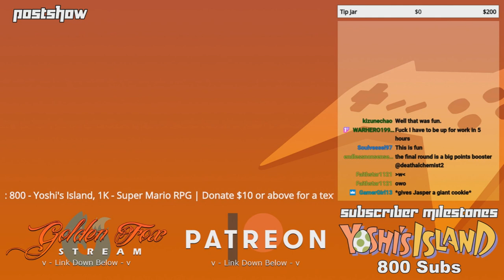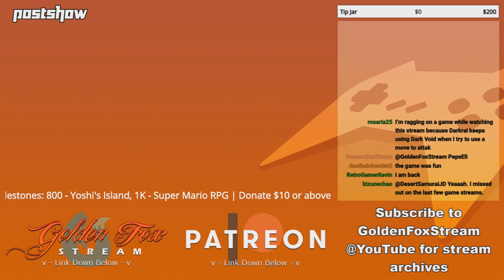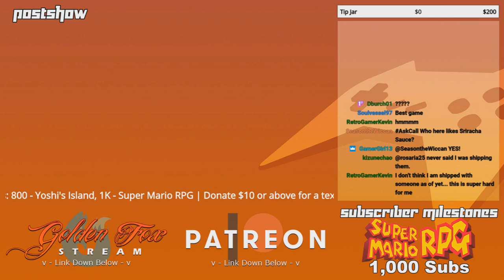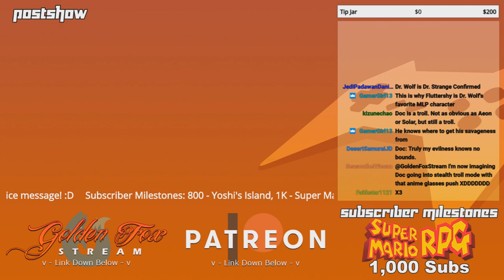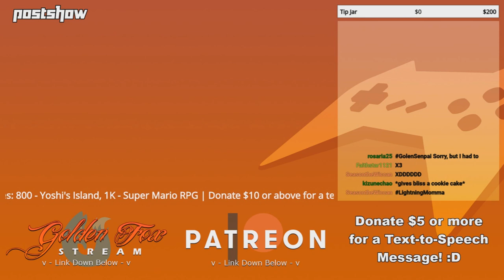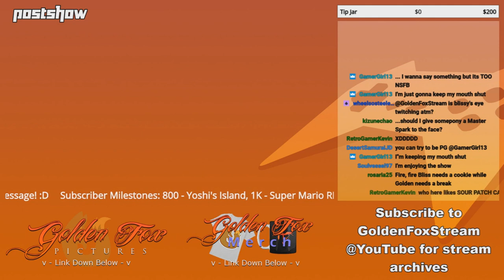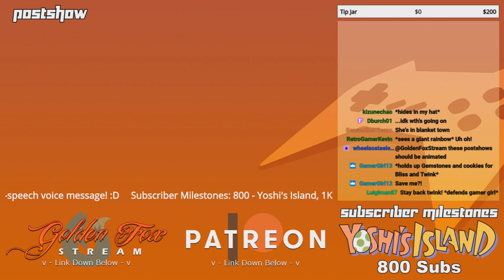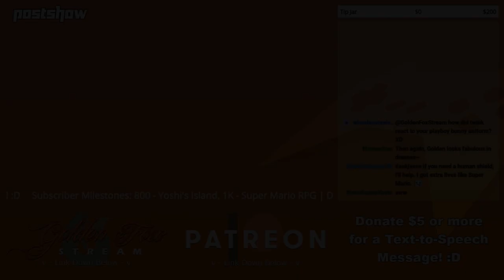GoldenFox Plays - Postshow 11/20/19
This was meant to be uploaded the following Saturday, but the scheduling was mistaken. I apologize for the inconvenience.